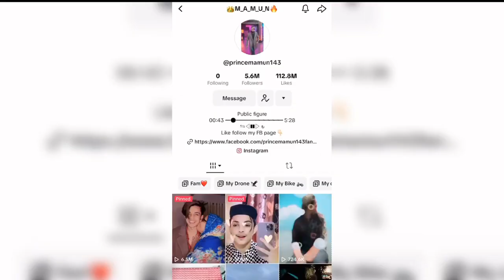Mamun Laila Breakup Song | Prince Mamun | Blue Fairy Laila | Official MV | Fm Noyon Video Work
by the way, If anyone is trouble because of my video or if you are having a lot of harassment because of my video. Then, only the person who I am laughing at, Roast and criticizing only they can contact with me, And if complex causes I will delete my music video completely. But let me know, why you are harassed just because of my videos? Why not the other people, who was already criticized you.
Roast is part of entertainment, Don't be seriously. Enjoy The Video & keep Suppot.